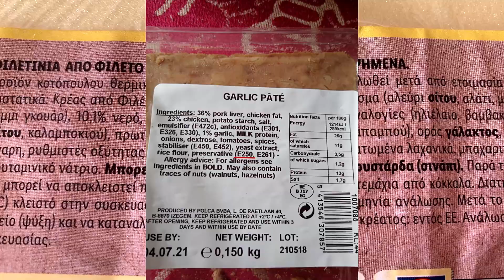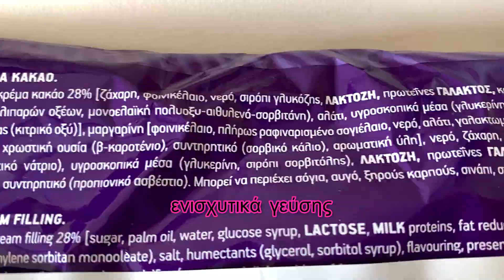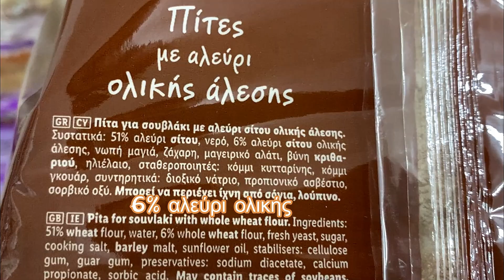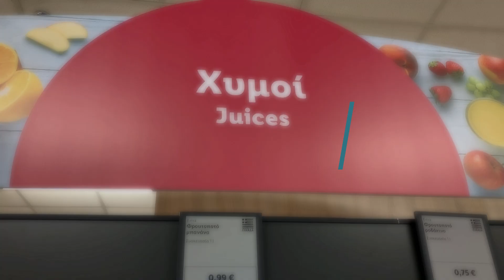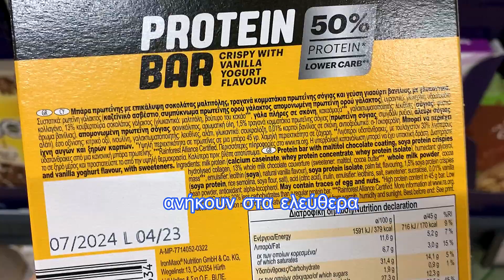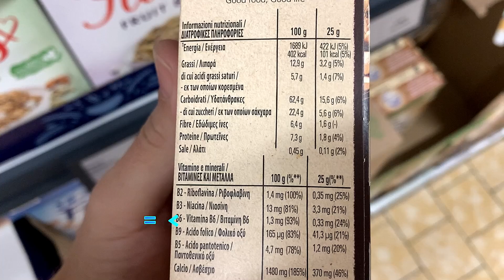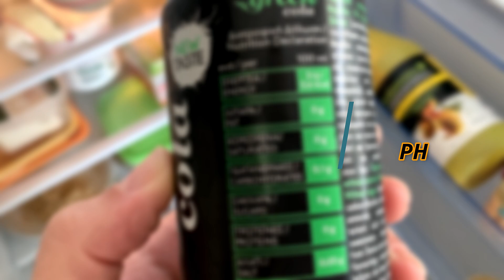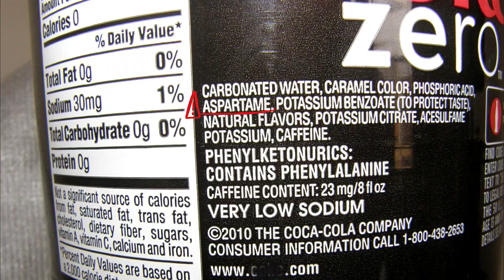8 Καθημερινές ΤΡΟΦΕΣ που θέλουν ΠΡΟΣΟΧΗ!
👉ΚΕΦΑΛΑΙΑ
0:00 Εισαγωγή
0:40 AΛΛΑΝΤΚΑ (ΓΑΛΟΠΟΥΛΑ ΚΤΛ)
1:43 ΦΡΕΣΚ ΚΟΚΚΙΝΟ ΚΡΕΑΣ
2:27 ΨΩΜΙ ΤΟΣΤ
3:34 ΦΥΤΙΚΟ ΓΑΛΑ
4:18 100% ΦΥΣΙΚΟΣ ΧΥΜΟΣ
5:25 ΜΠΑΡΕΣ ΔΗΜΗΤΡΙΑΚΩΝ
6:19 ΡΥΖΟΓΚΟΦΡΕΤΕΣ
7:12 ZERO SUGAR
8:21 Επίλογος